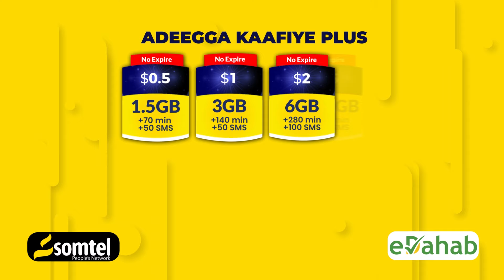"Kuwii shalay dowladdii hore dhihi jiray hala weeraro ayaa na aflagaadaynaayo "X/C/C/shakuur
"Kuwii shalay dowladdii hore na dhihi jiray hala weeraro hala caayo ayaa aflagaadaynaayo  "Xildhibaan Cabdiraxmaan Cabdishakuur